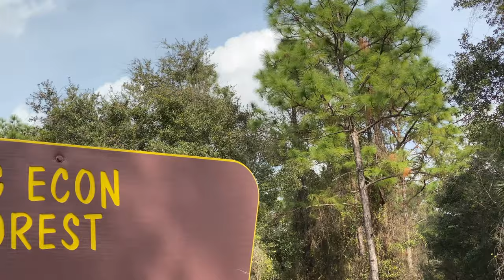Hiking with a Malamute dog | Little Big Econ State Forest | Central Florida hiking trails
We took Venus and Apollo for the first hike of 2021 at Little big Econ State Forest and say bye bue to our favorite resort Disney Fort Wilderness Campgroud.

Gear on this video
Joby tripod
Iphone 11 pro